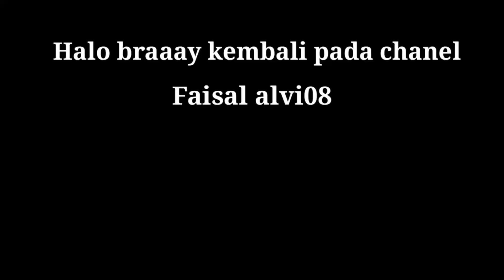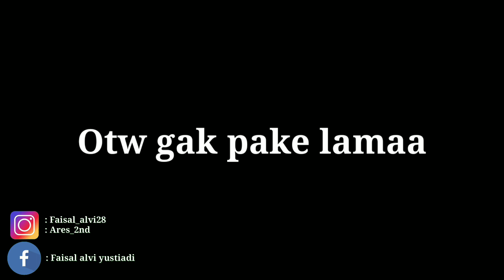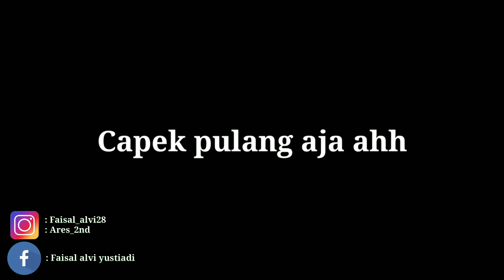INDAHNYA THRIFTING NGAWUL DI KOTA MALANG DAPET ELLESE DAN BULANG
Buat pemesanan dm/wa
Bloger : Duniasecondmurah
Lokasi malang
barang bekas murah dan masih oke
kalo ada yg murah dan bagus why not? gass aja laaaa
Konten tentang: Hoby yang bikin seneng
Semoga bermanfaat